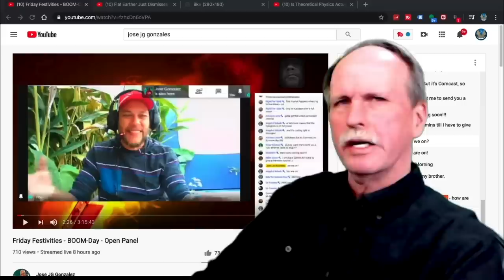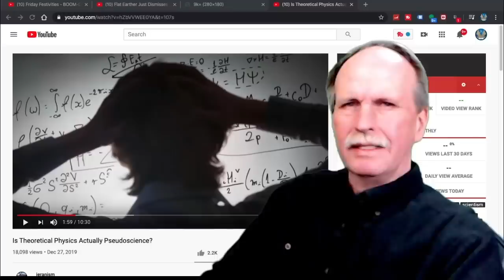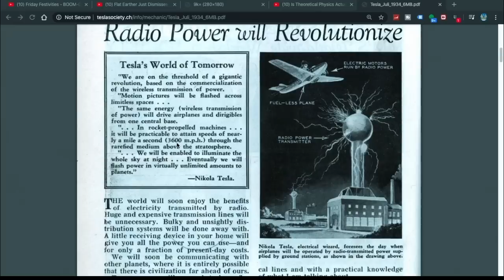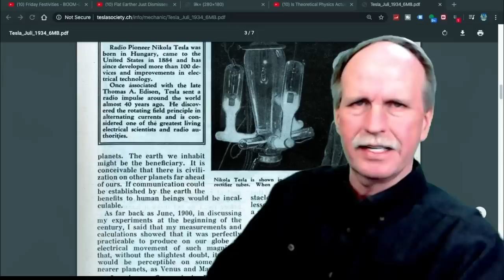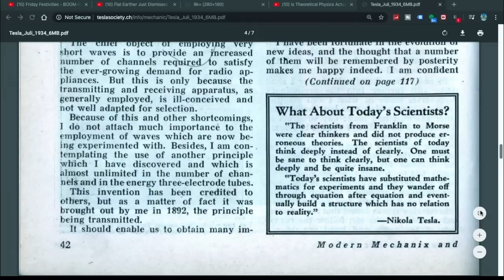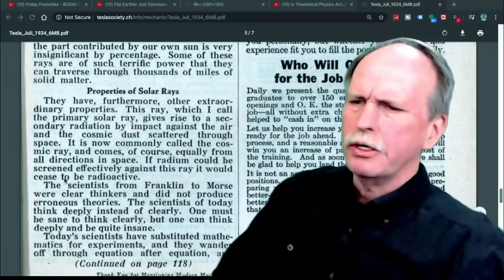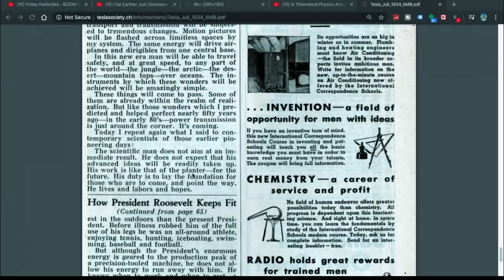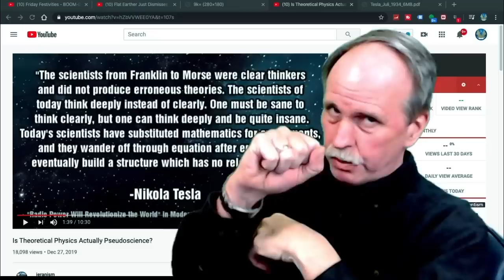Tesla Quote | Flat Derp Dishonesty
Bob the Science Guy tracks down the famous Tesla 'Scientists today get lost in mathematics rather than do experiments' quote and demonstrates how Flat Derpers ignore the actual words of Tesla to support their narrative.  In the original article the quote comes from, Tesla discusses the shape of the earth, theoretical science and space.  VERY enlightening to see the intellectual dishonesty of Flat Derp exposed.

Bob's Websites
Check them OUT: